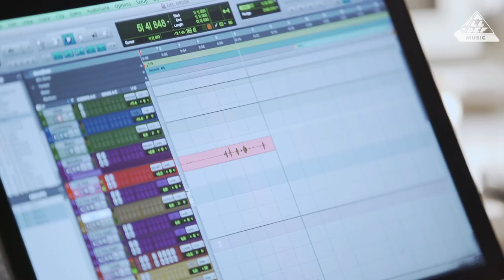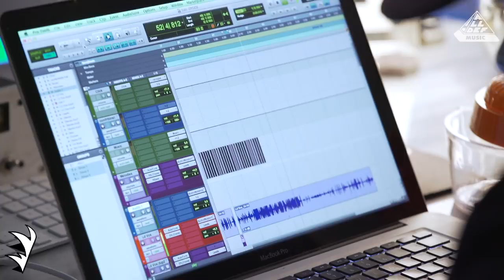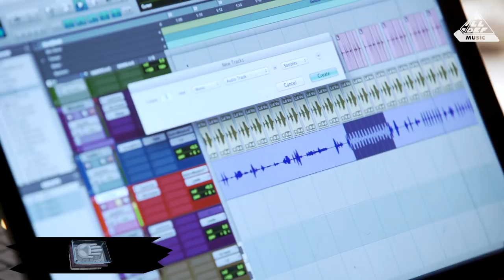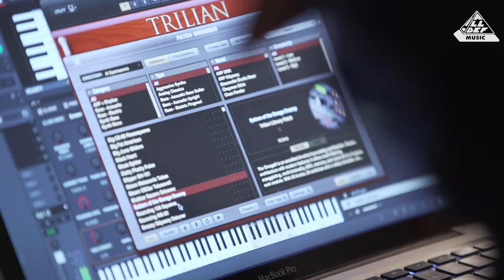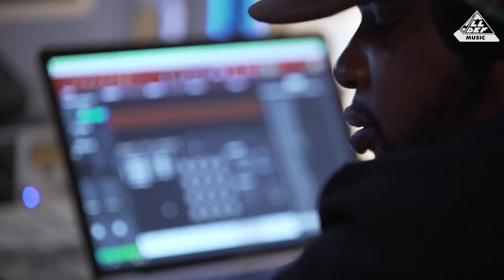Honorable C.N.O.T.E. Makes A Beat On The Spot | The Crate | All Def Music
Coming fresh off Migos' Culture II album, the Honorable C.N.O.T.E. joins us on TheCrate and gives us an inside look at his process.

Executive Producer: Amy Glickman Brown, Sydney Kim
Director: Amy Glickman Brown
Director of Photography: Herbei Wei
Camera Operator: Carlos Medina
Sound: Cameron Selan
Editor: Amy Glickman Brown
Animation: John Varvir